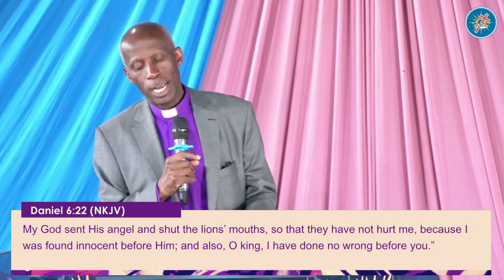Point of rescue(Part 2) || Bishop Peter Gatimu